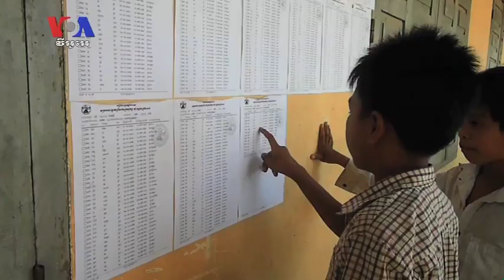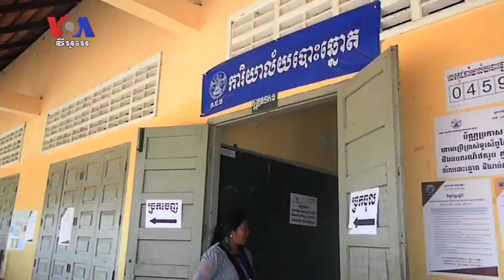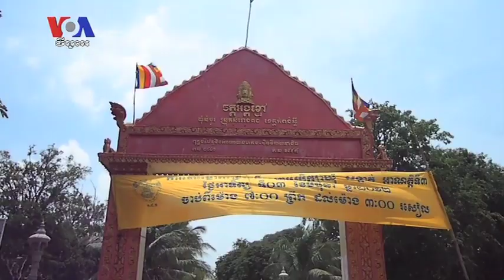With Votes in, High Expectations for New Commune Councils (Cambodia news in Khmer)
With their fingers freshly inked from Sunday's polls, voters in Kampong Speu province said Tuesday they were looking for security and good governance from their local commune councils. "I need electricity in every commune in every province," said one voter. "I want a good commune council," said another. What most want will be up to the ruling Cambodian People's Party, which won a sweeping majority of commune chief seats—1,592 of 1,633—in Sunday's election. (Kong Sothanarith with voters in Kampong Speu.)